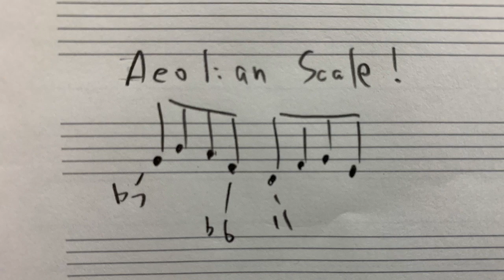【レジェパク】Myron Walden のLike a Flower Seeking Sunからパクれ！Vol.5